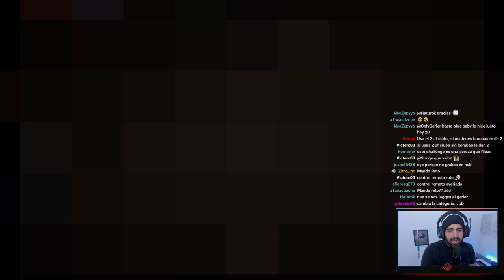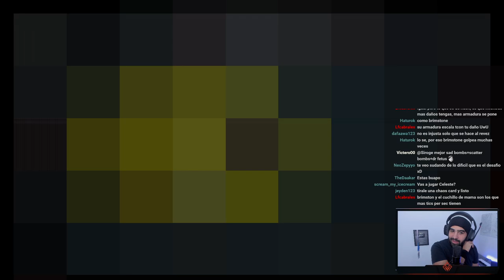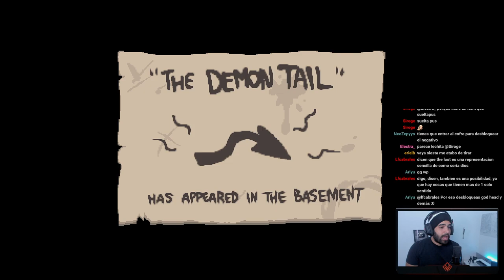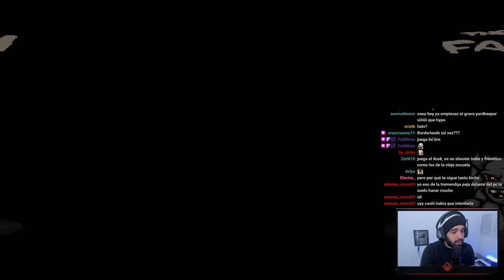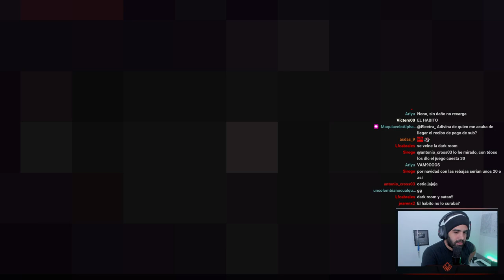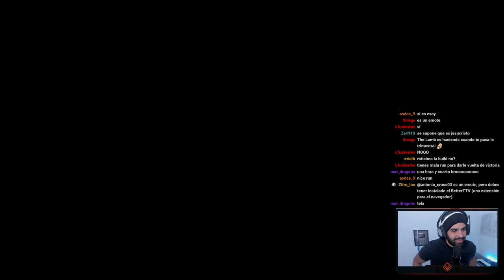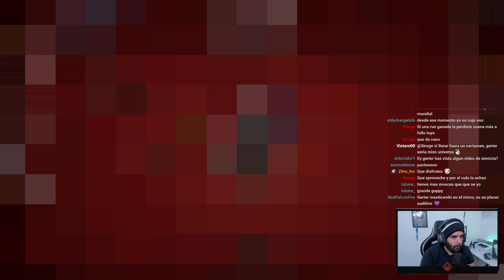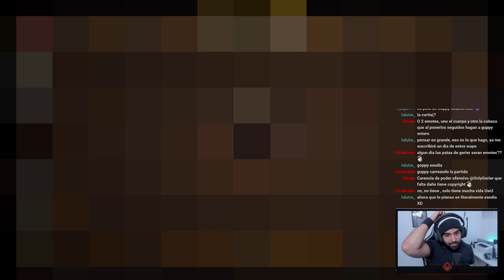4 RUNS EN 3 HORAS Y MEDIA • The Binding of Isaac - Episodio 18